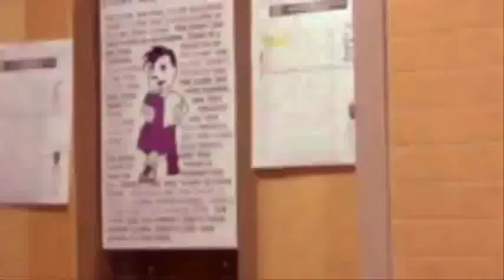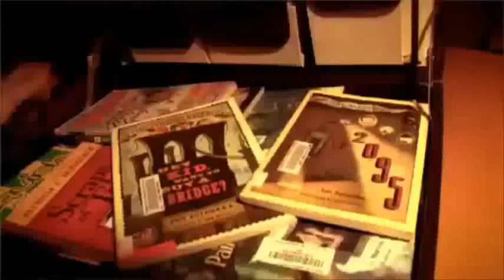Librarians Remake Beastie Boys' 'Sabotage' Video, Win Internet